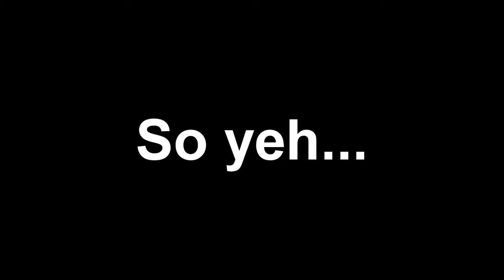IG Rhys | Sept-October Appclip!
Earn more money on YouTube! Maybe even double?! Use this site, you simply partner with them and they will increase your audience and increase your pay! Used by many popular YouTubers! (Scarce) ;) Here's the link!

Wanna purchase an edit?
Each clip costs :
                              50p
                              78 cents
                           0.72 Euros

Hello its Sync here with another time consuming video. I am also open to any suggestions.

Prove you read the description by commenting 'Bruh'.